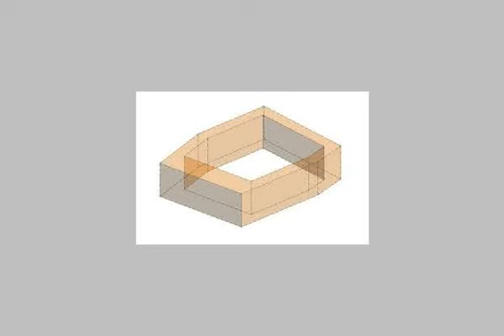Apartment For Sale In Stanley Alexandria - mlseg.com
Apartment For Sale In Stanley Alexandria شقة 267م 3غرف -3ريسبيشن- 3حمام --مطبخ --بالطابق الثانى مطلوب جنيه لاستعلام كود 891 مجموعة كنوز العقارية ت/ - - - - - ستانلى - Egypt Real Estate | Alexandria | Stanley | Apartment For Sale